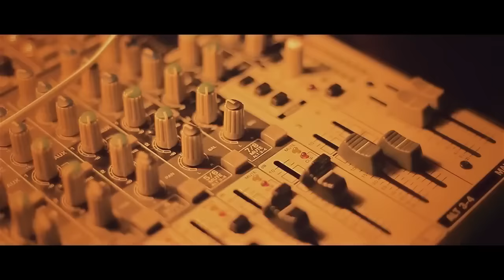SCH//Massimo//Clip Officiel//by Equinox Films